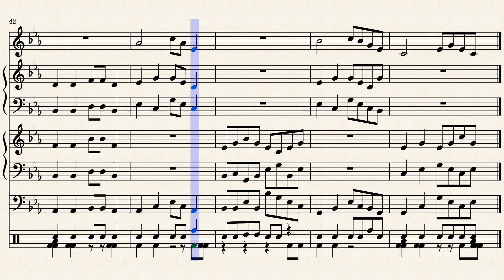Ja by Ballmann Otmar